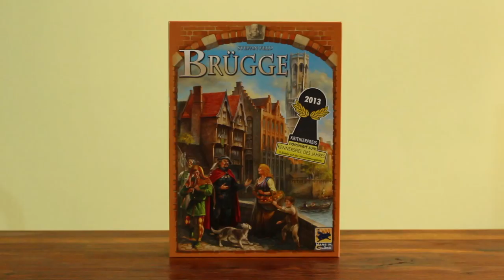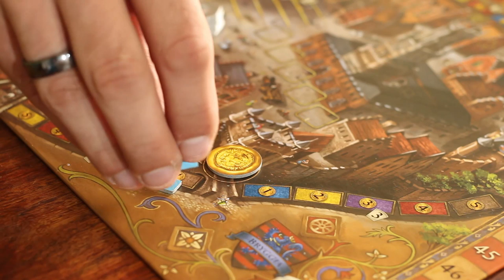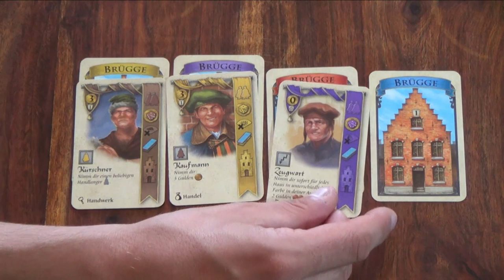Brügge - Brettspiel Test - Board Game Review #37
BRÜGGE (deutsch) / BRUGES (englisch)
von Stefan Feld
Hans im Glück (2013)

Nominiert zum Kennerspiel des Jahres 2013.

Altersempfehlung: ab 10 Jahren
Spieleranzahl: 2-4 Spieler
Spielzeit: ca. 60 Min.

HUNTER 9/10
+ Tolles Eurogame, sehr vielseitig
+ Sehr flüssiges Spiel, kaum Downtime.
+ Viel Abwechslung und Langzeitmotivation durch viele Karten.
- Thema wirkt etwas aufgesetzt.
- Farbenblinde haben bei Schummerlicht Schwierigkeiten.

CRON 8/10
+ Spielmechanismen, die geschmeidig wie ein Schweizer Uhrwerk funktionieren
+ 165 unterschiedliche Personenkarten, jede mit eigener Illustration
+ Personengruppe „Unterwelt“ bringt besondere Würze ins Spiel
+ angenehme Spieldauer für ein Spiel dieser „Größe“, selbst in voller Besetzung
- Thema austauschbar & wirkt ein wenig aufgesetzt
- anhaltendes Farbenpech beim Kartenziehen kann etwas zermürbend sein.

DAS SPIEL
Offizielle Spielbeschreibung: Im 15. Jahrhundert ist die belgische Hansestadt Brügge eine der wohlhabendsten Metropolen Europas. Die erste Börse öffnet ihre Pforten und ganz Europa richtet die Augen auf die blühende Handelsstadt. Die Spieler schlüpfen in die Rollen von Kaufleuten, die ihre Beziehungen zu den Mächtigen der Stadt pflegen. Sie konkurrieren um Einfluss, Macht und Status. Doch die Ruhe kann trügerisch sein. Dramatische Ereignisse werfen ihre Schatten voraus und auch die Mitspieler bedrohen den eigenen Wohlstand. Wer geht als Sieger aus diesem spannenden Streben um Macht und Reichtum hervor?

BESONDERHEIT
In BRÜGGE kommen sage und schreibe 165 verschiedene Personenkarten vor, von denen je nach Spieleranzahl in jeder Partie unterschiedlich viele zum Einsatz kommen. Jede einzelne dieser Personenkarten besitzt dabei nicht nur einen eigenen Namen und eine eigene Funktion, sondern auch eine eigene Illustration (!) – stilsicher umgesetzt von Michael Menzel. Bei so viel Liebe zum Detail macht das Spielen fast noch einmal doppelt so viel Spaß...

TRIVIA
Der Autor Stefan Feld beschäftigt sich seit über 15 Jahren mit dem Entwickeln von Spielen. Im Jahr 2005 fand mit REVOLTE IN ROM (Queen Games, 2005) seine allererste Veröffentlichung statt. Seitdem folgten zahlreiche weitere Titel (u.a. NOTRE DAME, IM JAHR DES DRACHEN, MACAO, DIE SPEICHERSTADT, STRASBOURG, DIE BURGEN VON BURGUND, TRAJAN, BORA BORA, RIALTO, AMERIGO), mit denen er sich vor allem unter Vielspielern einen Namen machte. Er selbst sieht das Spieleentwickeln als „das wunderbarste Hobby der Welt an“ und da er sich als Gymnasiallehrer und stellvertretende Schulleiter die Unabhängigkeit von finanziellen Erwägungen bewahrt hat, kann er auch hauptsächlich Spiele erfinden, die ihm selbst am meisten Spaß machen: „Komplexe Vielspielerspiele, bei denen die Regeln auch mal ein wenig länger sein dürfen“. (Quelle